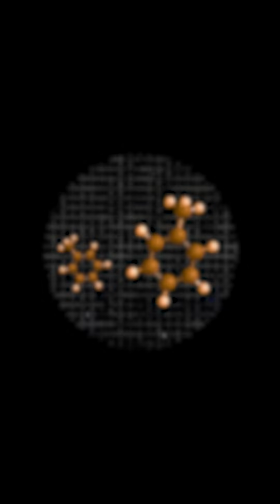Are You Allergic To Your Partner?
Some people are allergic to other humans. Not their perfume or shampoo, but their actual body. From toluene released through skin to deadly reactions to bodily fluids, these are the rarest allergies on Earth.